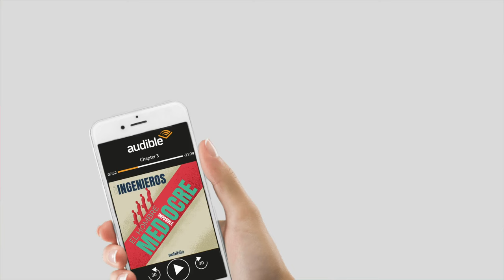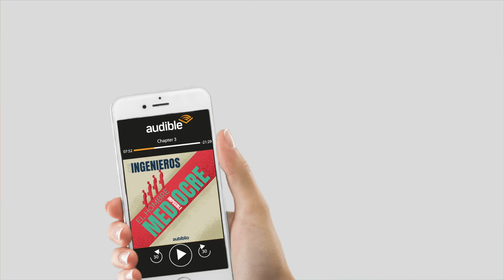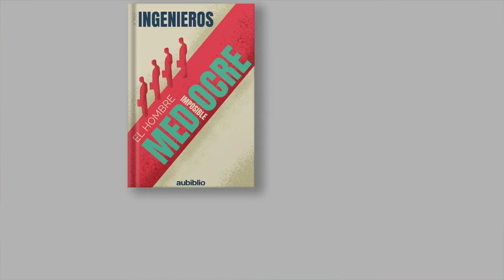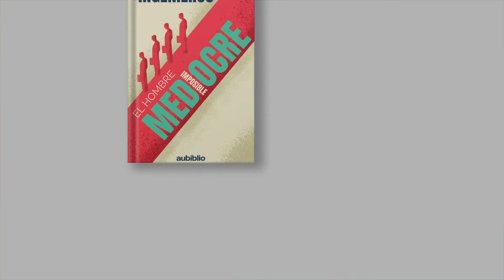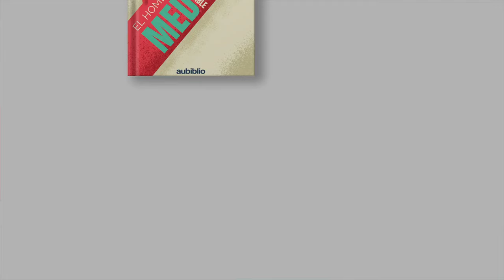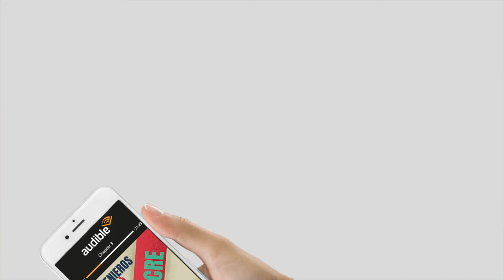EL HOMBRE MEDIOCRE AUDIOLIBRO COMPLETO EN ESPAÑOL - JOSE INGENIEROS - VOZ HUMANA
EL HOMBRE MEDIOCRE AUDIOLIBRO COMPLETO DE JOSÉ INGENIEROS.

👉 AUDIBLE PLUS 🎧 (GRATIS)
👉 AUDIBLE PREMIUN PLUS 🎧 (GRATIS)

¡NO OLVIDES CALIFICARNOS! ⭐

✅  2PQNRTHXURRYN
✅  3DQANJ9P4GRBM
✅  3F9WHU27PARJA
✅  76JRBLMR5TXZG
✅  9EA2ZGG8RUKKG
✅  9NL8LELM4Z857
✅  AXY5P7H79HQY5
✅  BB4ZJBKS2SC2N
✅  BDKAK3JFN2YEW
✅  BGP64LC9M3AUD
✅  DQ3ZL6LHCJ8A9
✅  E6CU6Q4N6WNGQ
✅  GC7CNL5HG7W9M
✅  HL9D2U3UNXGBA
✅  HYLE82CNMGRJ4
✅  LPAXFRP8R7A4E
✅  MQTHRDL96WDMD
✅  P669879PGZBYQ
✅  PPE5XMXN73QZM
✅  RN9W2TJB5E7JQ
✅  TYUAC559DGTPZ
✅  WNP452RJWDPN4
✅  XSGEJSPKKRYFW
✅  7Z74WE4NGP54E
✅  82JN2BLP8A9WJ
✅  92T4CTKHHYNCW
✅  9CKR35JC3EMYJ
✅  9CPM9AYAC9E9N
✅  9RW8NPXAF2SDU
✅  ACBN2PD25TZEU
✅  E4JKBBPWWLCRK
✅  L5S5MWHZH8U9K
✅  N28X58YUBN53X
✅  XWCG8YBUGRC77

Este libro trata sobre la naturaleza del hombre, oponiendo dos personalidades, analizando las características morales, y las formas y papeles que estos han adoptado en la historia, la sociedad y la cultura. Existen dos tipos de individuos sociales. El superior y el otro (el mediocre y el inferior). El hombre superior es aquel que se eleva por encima de las determinaciones de la naturaleza y de la sociedad y erige su propio destino. El hombre superior se aferra a una fuerza que él cree trascendente aunque no lo sea: el Ideal. La contrapartida de este sujeto social serian el hombre mediocre y el hombre inferior. Estos llegan hasta desdeñar todo lo ideal y todo lo agradable, en nombre de lo inmediatamente provechoso. Su ceguera mental les impídeles comprender el equilibrio supremo entre la elegancia y la fuerza, la belleza y la sabiduría.

AUBIBLIO NARRACIONES, en un esfuerzo conjunto con AUBIBLIO, esta enfocado en renacer ese hábito de antaño, LA LECTURA, y para esto hemos decido crear diversos videos relacionados al impacto que tienen los libros en el desarrollo del ser humano, ya sea en su desarrollo personal, cultural o profesional.
Las narraciones que escucharán en esta canal son hechas por Dangello Medina, narrador oficial de AUBIBLIO, y las pequeñas animaciones que podrán apreciar o los diseños que utilizamos son realizados por AUBIBLIO y sus colaboradores que día a día se esfuerzan por producir contenido de calidad y así crear un espacio digno para obras como estas.
Por lo tanto, si estabas buscando un espacio cultural y de entretenimiento, haz llegado al lugar adecuado.

INTRODUCCIÓN: 0:00:00

CAPÍTULO 1: 1:10:40

CAPÍTULO 2: 2:19:11

CAPÍTULO 3: 3:23:09

CAPÍTULO 4: 4:56:50

CAPÍTULO 5: 6:00:13

CAPÍTULO 6: 6:42:25

CAPÍTULO 7: 7:20:00

CAPÍTULO 8: 8:53:50